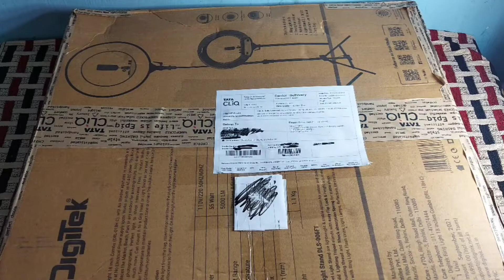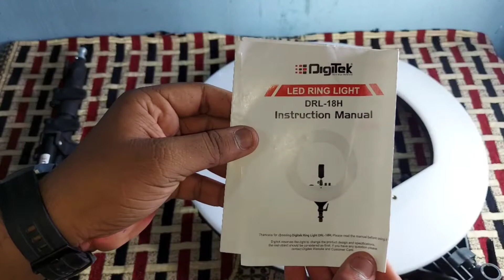Digitek Ring light | 18 inch unboxing | Ring light with stand @ ₹3600 only 🥳 | Tatacliq unboxing 💫❤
💥HE'LLO FRIENDS WELCOME TO NEW UNBOXER ☺

💁JOIN TELEGRAM FOR LOOTS -- --

NEW UNBOXER
🔥 Hello, Swagat Hai Newunboxer Pe 🙂

Here You Got All Of This :
➤ New Loot💯
➤ Best Loot❤
➤ Free Paytm Cash Offer💥
➤ 24×7 flipkart and other big websites loot 💫

💁INSTAGRAM HANDEL NEW _ UNBOXER

💁FOR ANY ENQURIES CONTACT MY MAIL

🔥Product ❤ details

💫❤Links Zone :-

▪︎DIGITEK RING LIGHT WITH TRIPOD 18 INCH  RING LIGHT WITH 8 INCH STAND :-